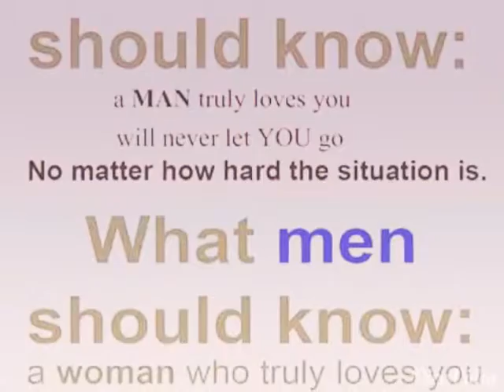The picture of my brother